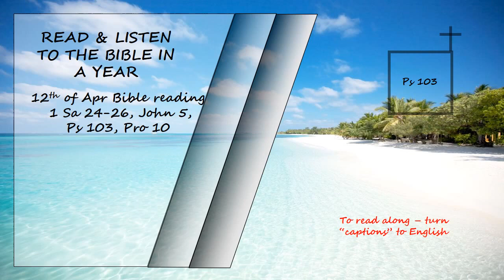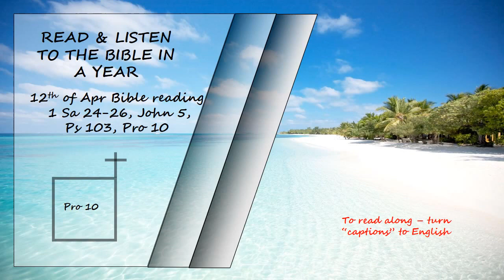Listen to the Bible in a year 12th of Apr Bible Reading Read by David Suchet